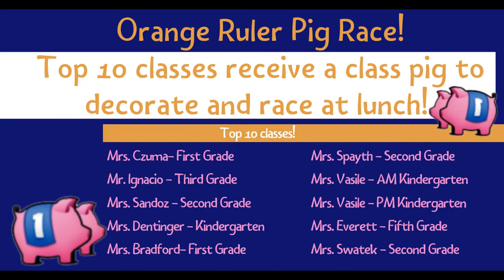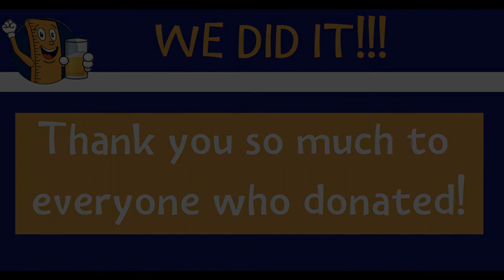orange ruler short video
Short Version highlight video of Orange Ruler Fun Run 10/23